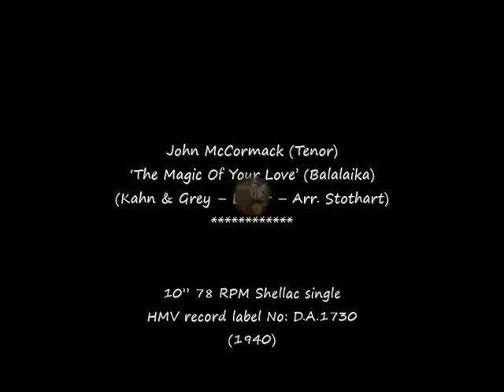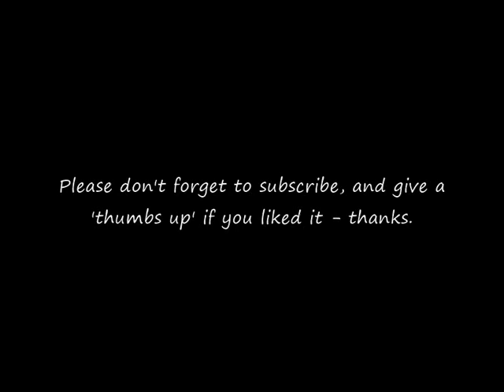78 RPM – John McCormack – The Magic Of Your Love (Balalaika) (1940)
John McCormack (Tenor)
‘The Magic Of Your Love’ (Balalaika)
(Kahn & Grey – Lehar – Arr. Stothart)

10” 78 RPM Shellac single
HMV record label No: D.A.1730
(1940)

John McCormack (Tenor)
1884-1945